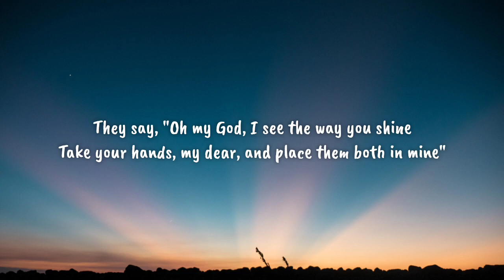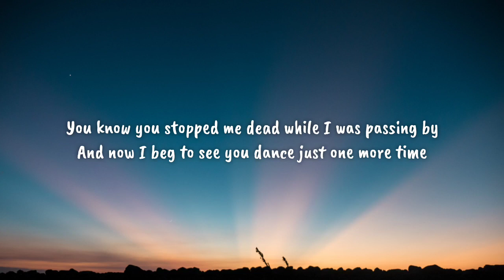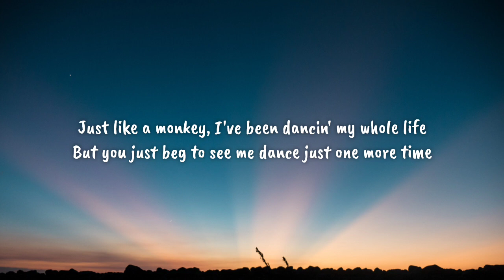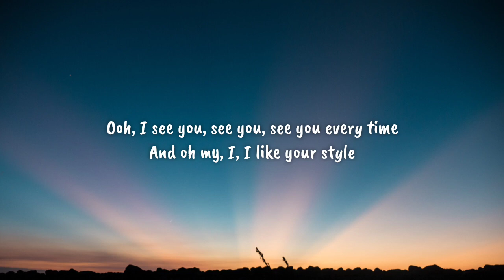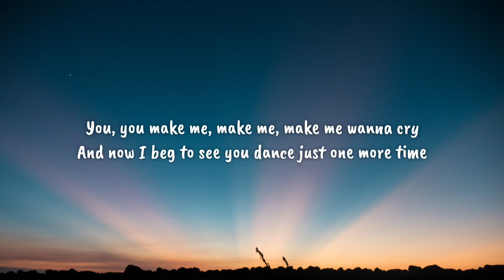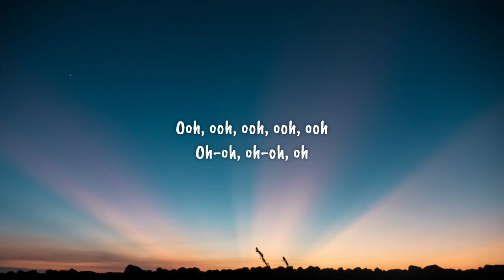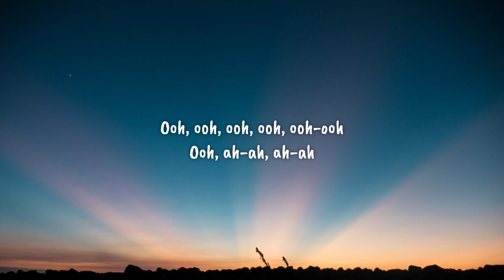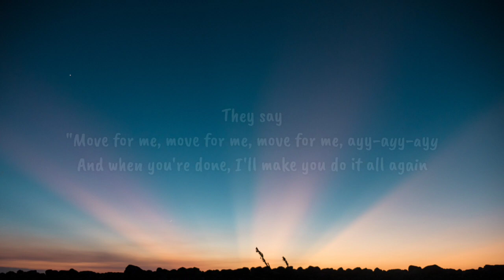Tones and I - Dance Monkey (Lyrics)